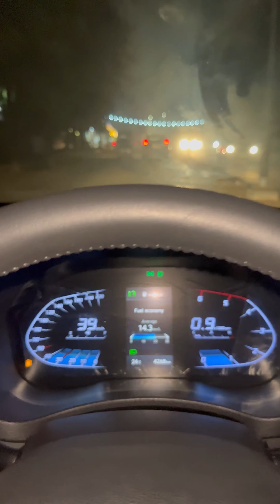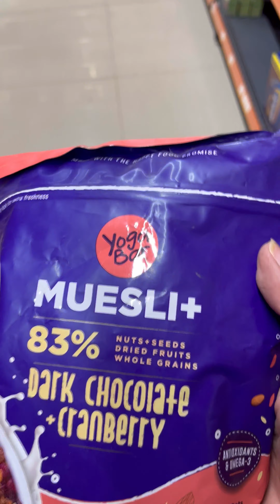Why is police after me⁉️ Fraud happened with me😤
Hi Everyone!

This is Abhinav , your not so serious guy! In this video I have been caught by police just because of my silly mistake! This shouldn’t have happened and to know more please watch the video!